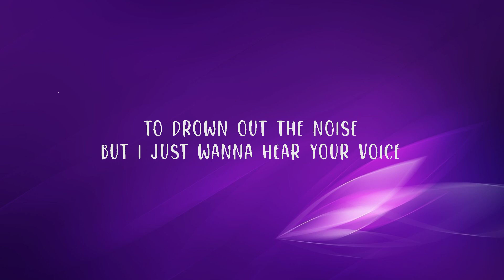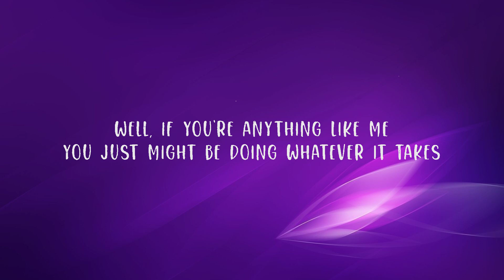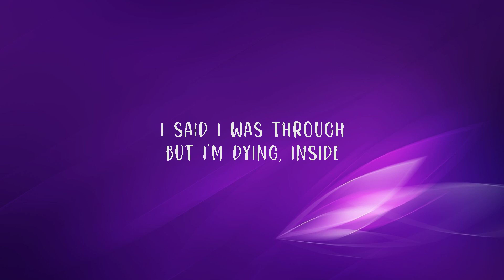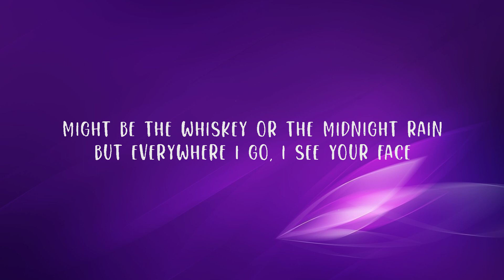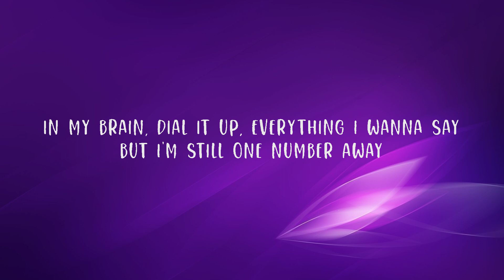Luke Combs - One Number Away (Lyrics) | Top Best Song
Luke Combs - One Number Away

(Lyrics):
[Verse 1]
Are you sitting at home, all alone, trying to fall asleep?
Are you staring a hole through your phone, praying that it rings?
Are you watching a movie that you've seen a thousand times?
Or maybe playing some Mayer, getting lost in your favorite lines

[Pre-Chorus]
Well, if you're anything like me
You just might be doing whatever it takes
To drown out the noise
But I just wanna hear your voice

[Chorus]
I’m one number away
From calling to you
I said I was through
But I'm dying, inside
Got my head in a mess
Girl, I confess
I lied when I said
"I'm leaving and not coming back"
Might be the whiskey or the midnight rain
But everywhere I go, I see your face
In my brain, dial it up, everything I wanna say
But I'm still one number away

[Verse 2]
Are you stuck at a red light with a Marlboro Light on your lips?
Does the smoke in your mirror get clearer without my kiss?
Are you changing the station replacing our favorite songs?
Well maybe it's a mistake, hit the brakes on the moving on

[Pre-Chorus 2]
To outrun the storm
But I'm almost out that door

[Chorus]
And I'm one number away

[Bridge]
Will you pick up when I call?
Or just forget we loved at all
We don't have to talk
I just wanna hear your voice

[Outro]
Away, away
Yeah I'm still one number away